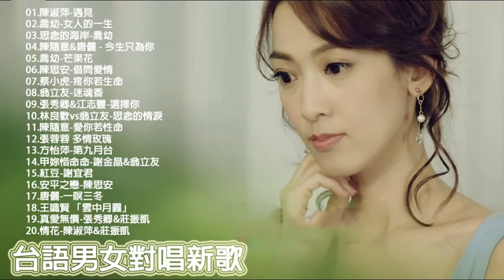台语情歌对唱伤感的 - 男女合唱 台語新歌【遇見 / 女人的一生 / 思念的海岸 / 今生只為你 / 芒果花 / 借問愛情】闽南语歌曲100首 - 百聽不膩 taiwanese songs